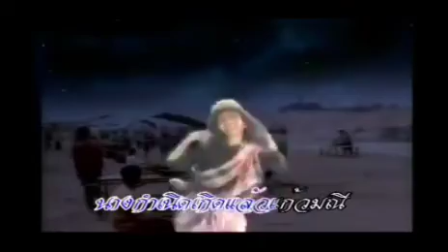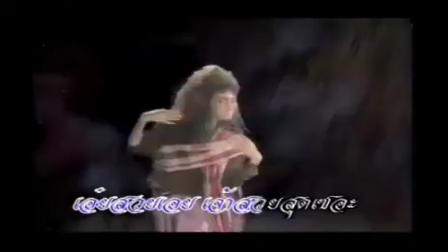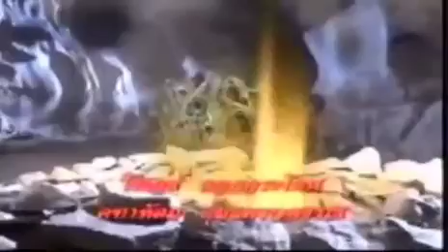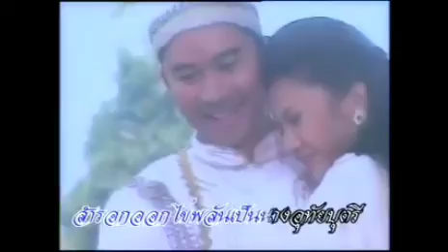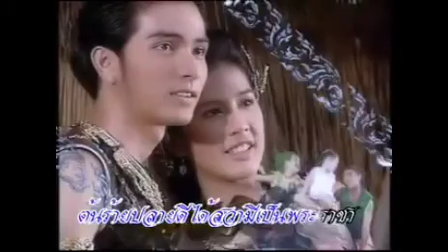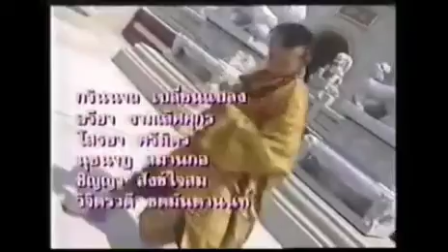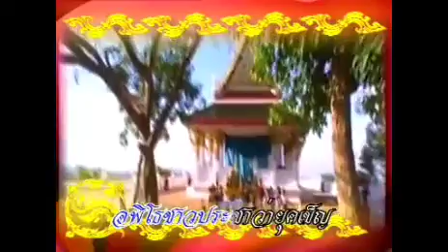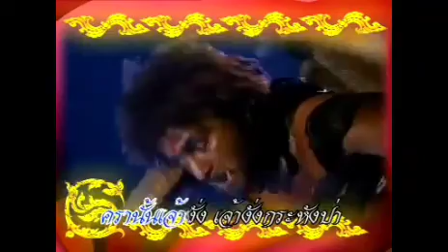รวมเพลงจักๆวงศ์​ๆ​ EP.1 | Samsearn | Lakornthaijakjakwongwong | Lakornthaipuenban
รวมเพลงจักๆวงศ์ๆ​ EP.1
Lakornthaijakjakwongwong​, Lakornthaipuenban

Have :
0:00 นางสิบสอง2543
3:10 แก้วหน้าม้า​2544
6:00 สี่ยอด​กุมาร​2544
8:40 อุทัยเทวี2545
11:43 ยอพระกลิ่น2546
14:39​ เทพสามฤดู2546

Like-share-subscrite for you